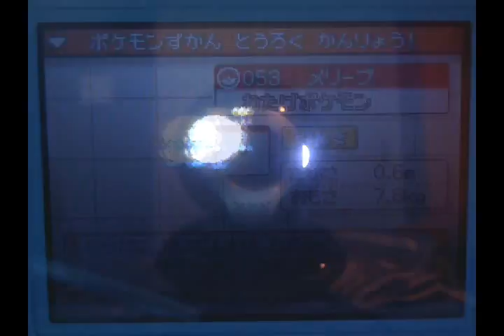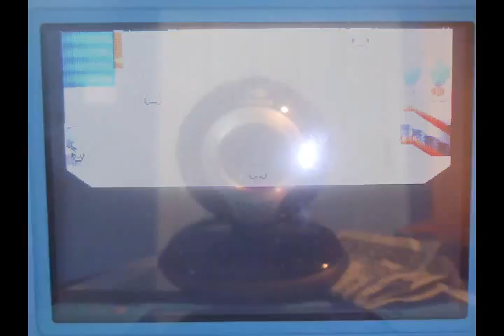Pokemon HeartGold Playthrough Part 7: Gimme That Slowpoke Tail!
New gastly! Woo! I want to name em! Geez
Scary fishermen are LAME.
I caught something fluffy! Yay!